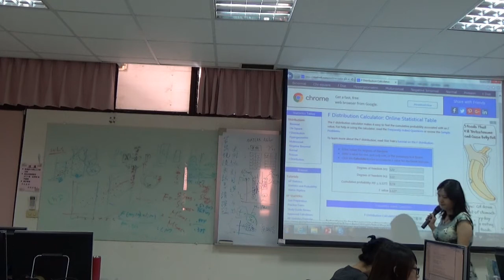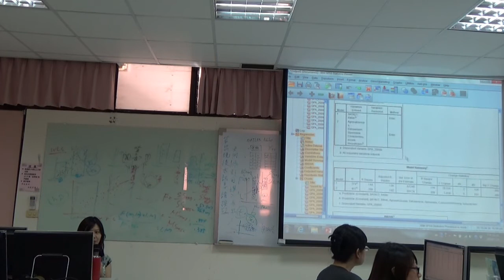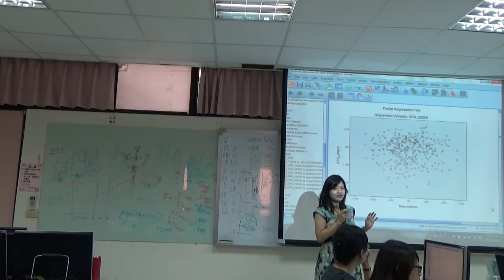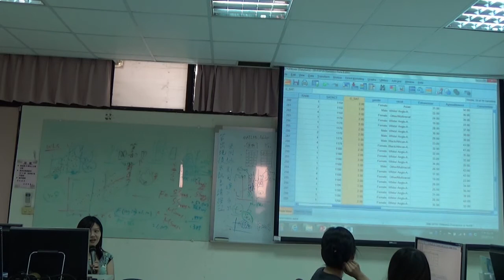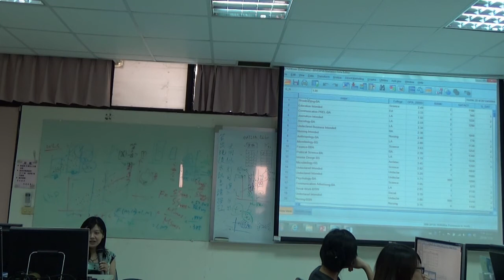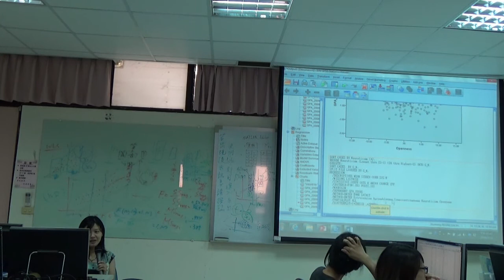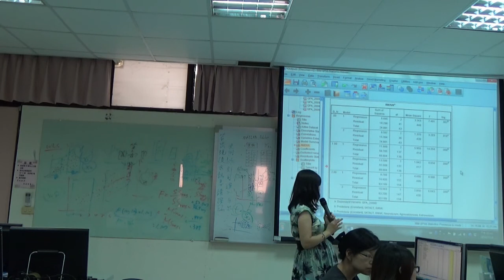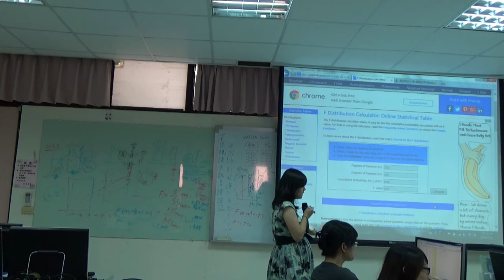《國立中山大學開放式課程》多變量分析 05同質性檢定補充與練習